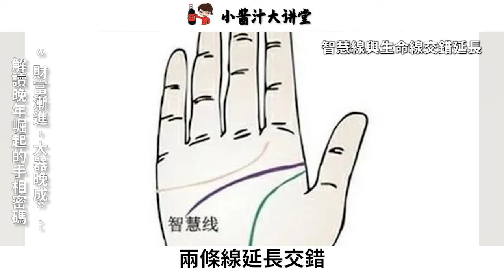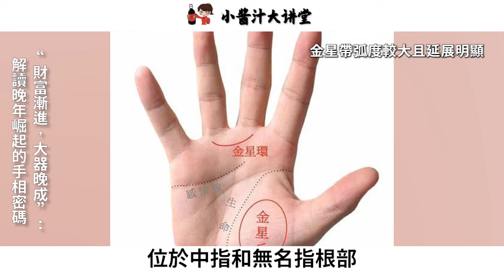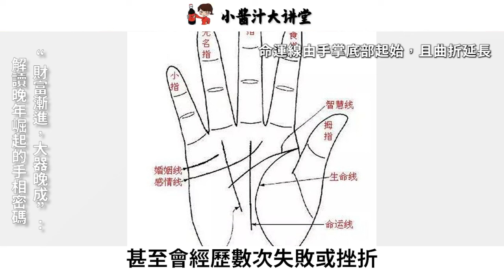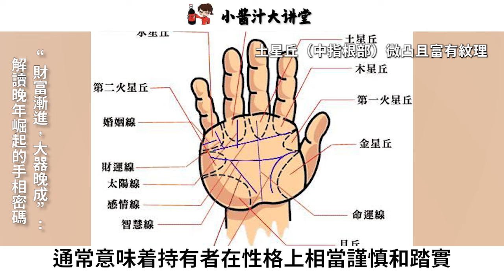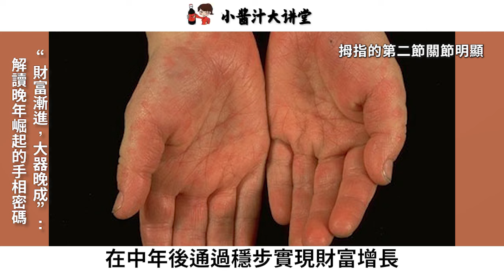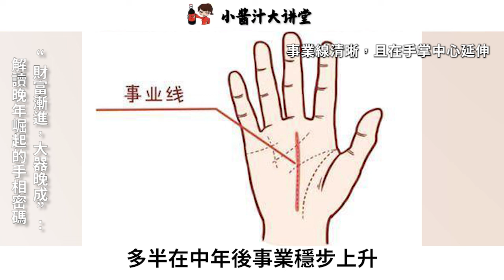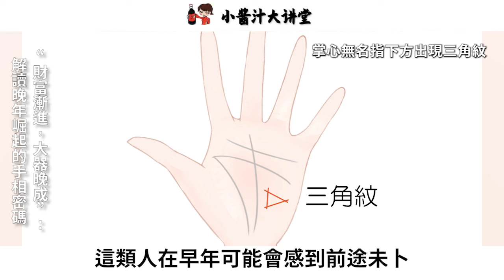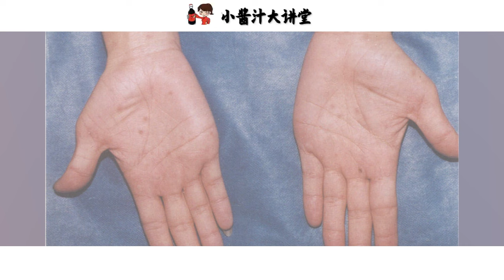你真的很幸運！有罕見的，一等一手相，40 歲後必定一飛沖天，典型的大器晚成手相！